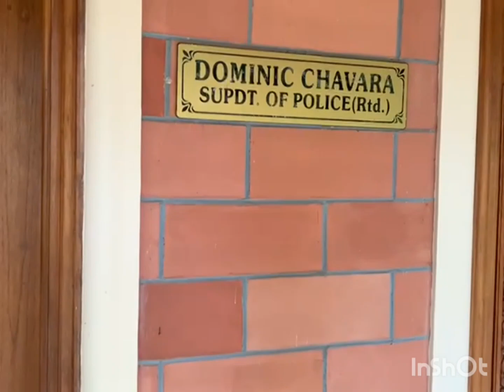A Day in my village